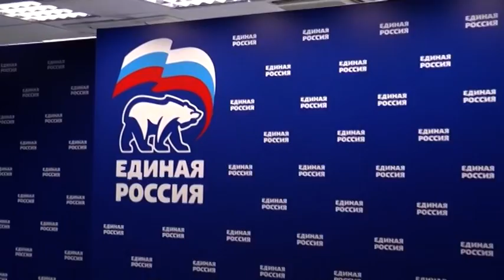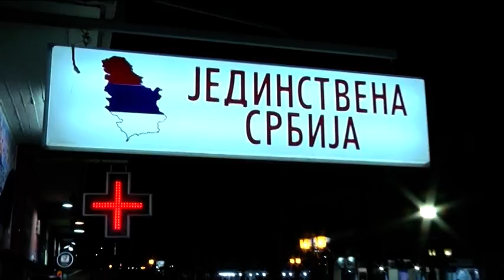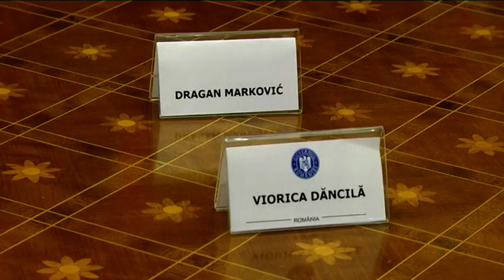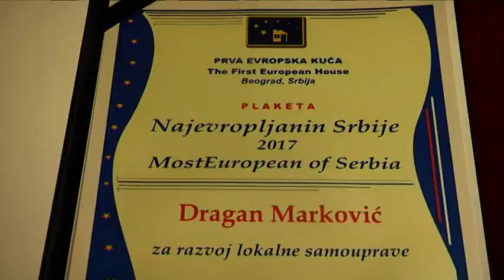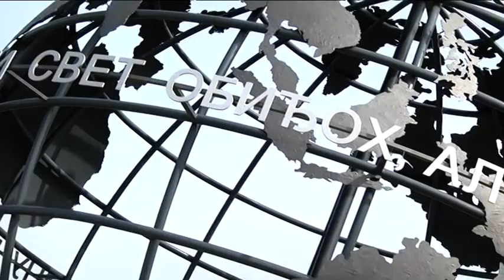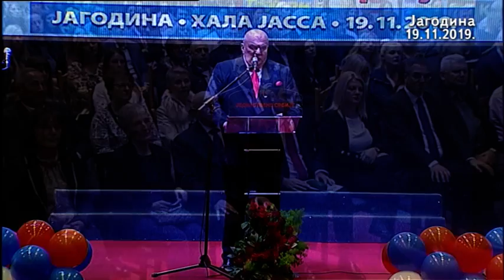POLITIKON GRADSKI ODBOR JEDINSTVENE SRBIJE U JAGODINI 21 11 2019